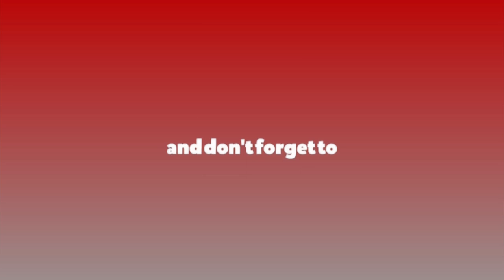सूर्य चिन्ह किन चाहियो : प्रधानमन्त्री ओली